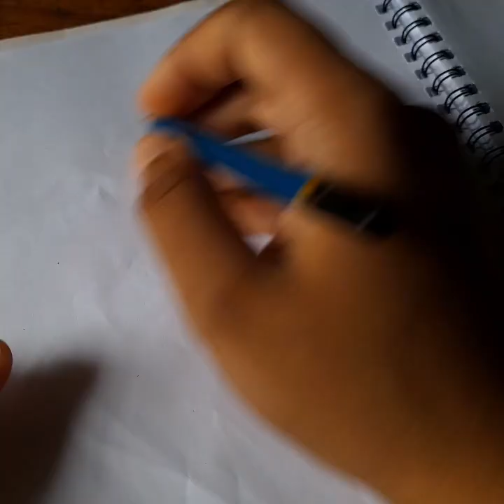How to draw a cute hijabi medical student || sketch by pencil🧕🧕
EASY drawing for beginner artist..  All can draw it very easily..  In this art i tried to Simple step making easily...  hope you all like my drawing / pencil sketching...